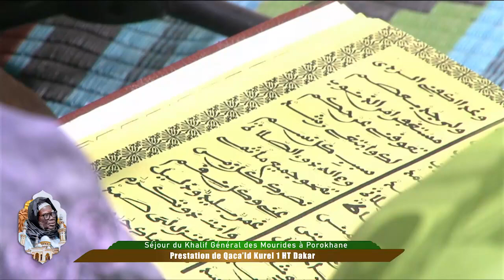Tawbatu Nasoh kourel 1HT Waajal Magal Porokhane 2023